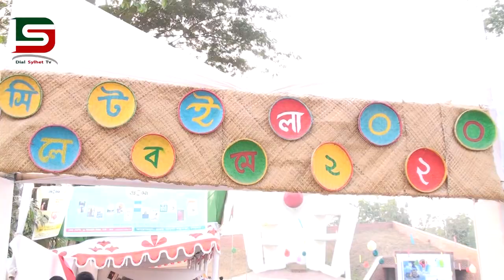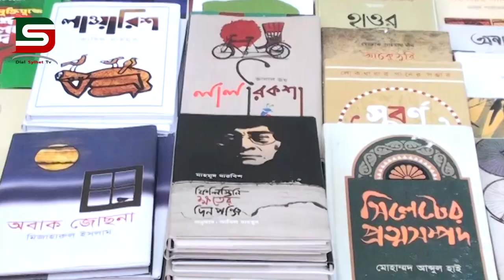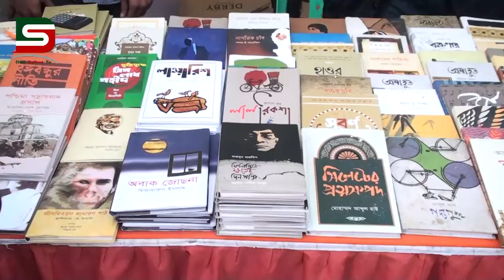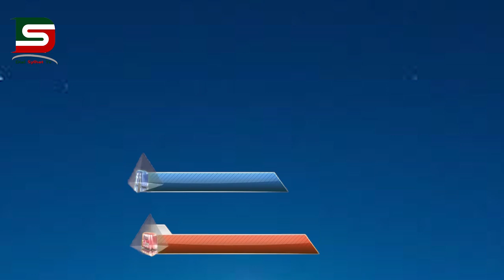সিলেটে প্রথমআলো বন্ধুসভা বই মেলা ২০২০ইং চলছে